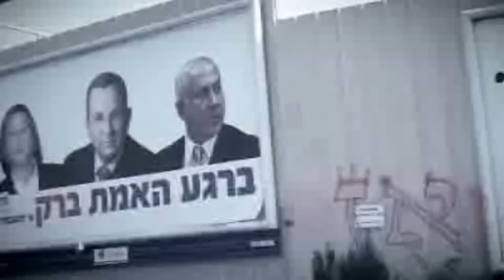EU Diplomacy in Action: 48 Hours with Solana in the Middle East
This clip was produced on behalf of the European Council early in 2009 by EUX.TV Journalist Raymond Frenken, who travelled with the EU's top-level diplomatic delegation led by EU High Representative Javier Solana.

This clip combines the 'official' footage, shot with a Sony PMW-EX3 camera, with candid footage filmed between meetings with a Flip Mino, a small HD camera. The editing was carried out at WatchTV in Brussels.

The clip gives an impression of how it's like to be in the midst of a wave of international diplomatic frenzy, as the EU sought to support US attempts to kickstart Middle East peace talks just after the election of President Obama.

Before visiting Israel and Palestine, Solana flew to Cairo, Egypt to meet with President Mubarak, and with US Special Envoy for the Middle East George Mitchell. A day later, Solana met with Israel's President Shimon Peres during the morning in Jerusalem, then flew to Amman via Tel Aviv to meet with King Abdullah of Jordan, and then to return to Jerusalem to cross the border with Palestine during the evening for meetings with President Abbas and other officials. Upon his return to the King David hotel after midnight, Solana runs into Mitchell again.

Solana's term as EU Foreign Policy chief expired at the end of 2009. He now has been replaced by Catherine Ashton.